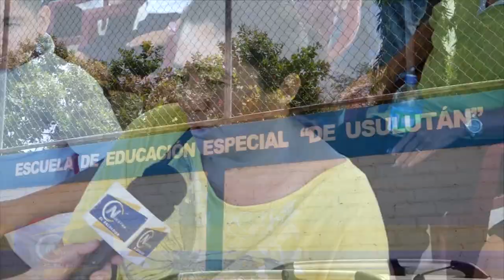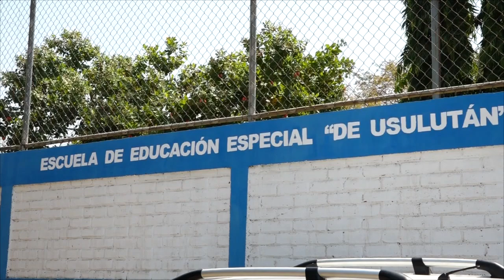BLANCA ALICIA RIVERA ES MADRE SOLTERA QUE LLEVA A SUS HIJOS A LA ESCUELA DE EDUCACION ESPECIAL.